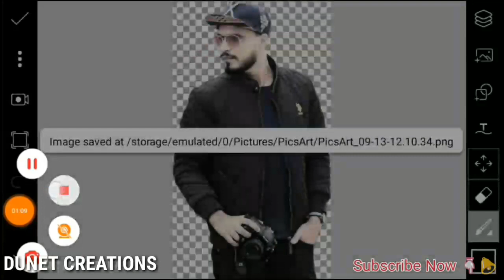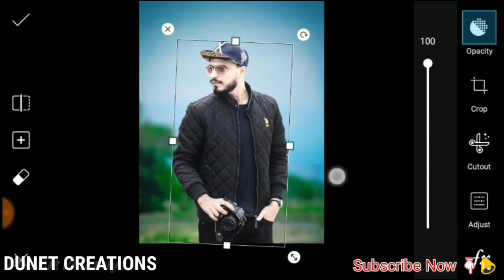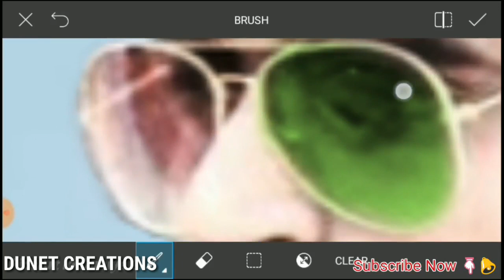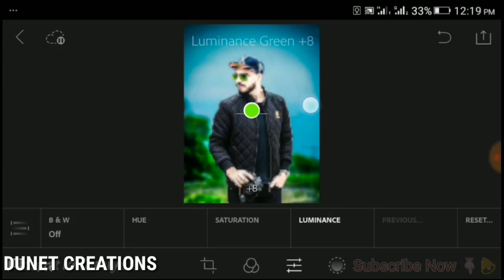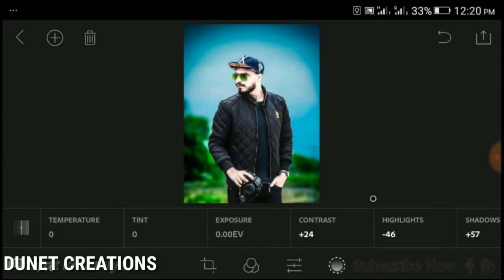Amit Bhadana | PicsArt new style editing | nature effect | Amit Bhadana fans | cb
THIS CHANNEL IS FOR ALL TYPES OF THE PHOTO EDITINGS AS LIKE PHOTOSHOP ,PICSART, CB EDITING,  LIGHT PNG, TEXT PNG, COLORS PNG ,AND ALL TYPES OF EDITINGS..